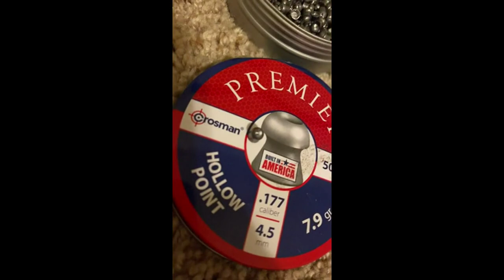An Objective Review of the Crosman SNR357 .177-Caliber Pellet/ BB CO2-Powered Revolver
Crosman SNR357 Snub Nose .177-Caliber Pellet/ BB CO2-Powered Revolver

pAs an outdoor enthusiast, I have made it a priority to find the best products on the market for my needs. I recently decided to invest in a pellet or BB CO2-powered revolver, and so my journey began. After extensive research and comparing multiple different models, I came across the Crosman SNR357 .177-Caliber Pellet/ BB CO2-Powered Revolver. I was initially hesitant, but I was pleasantly surprised when I actually used it. In this review, I'll explain the features of this unique revolver, as well as the pros and cons of using this product. I'm confident that by the end of this review, you will have a better understanding of how the Crosman SNR357 Revolver can meet your needs./p

Things to Consider Before Buying a CO2-Powered Revolver

pCO2-powered revolvers are an excellent option for those looking to add a reliable and powerful firearm to their arsenal. It closely mimics the feel of a real f